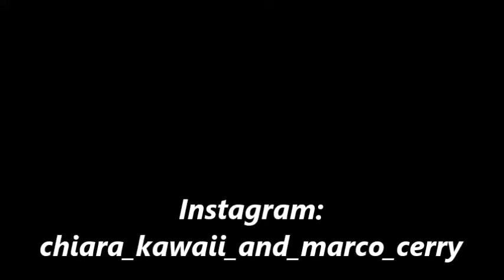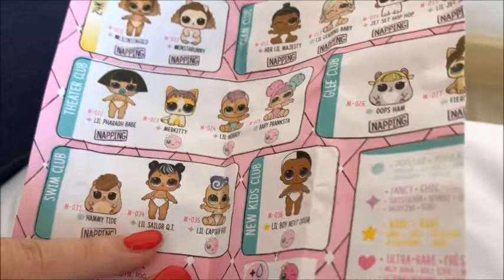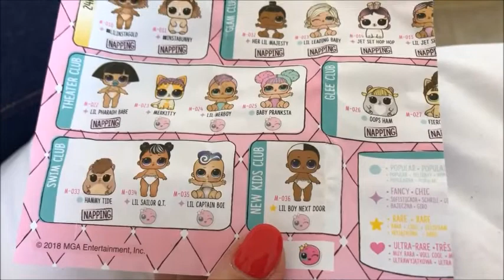SEGUI IL TUO CAPITANO - LILS SERIES 5 WAVE 2 UNBOXING!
In questo video apriamo una ball delle nuove Lils Series 5 wave 2. Cosa significherà la prima parte di titolo? Scopritelo!